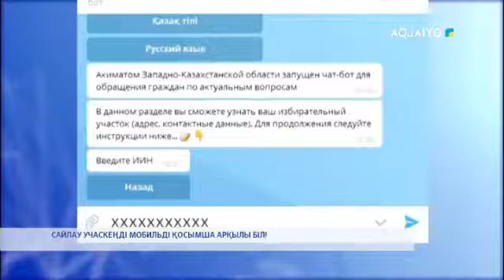САЙЛАУ УЧАСКЕҢДІ МОБИЛЬДІ ҚОСЫМША АРҚЫЛЫ БІЛ!